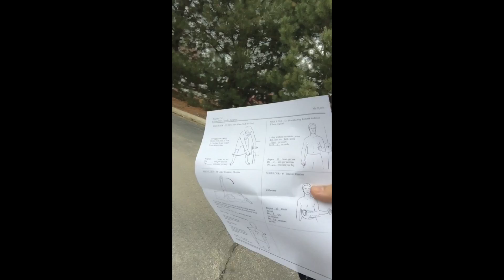RETURN OF THE BEAST PT 1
following my rehab post shoulder surgery. getting back to the gym slowly and rehabbing at the same time.
 "RETURN OF THE BEAST"

Song title-chasing down a dream